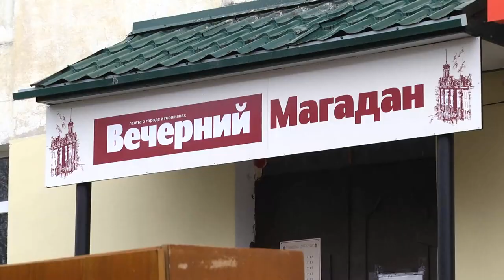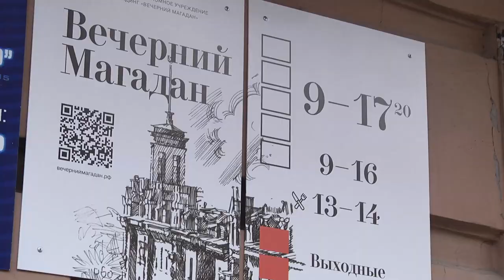В редакции «Вечернего Магадана» впервые за пару десятилетий начался ремонт